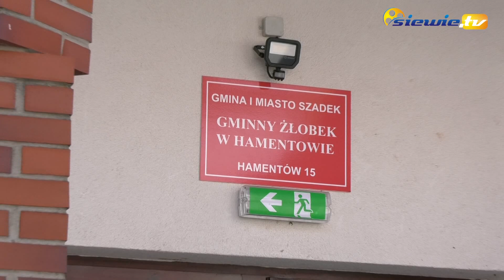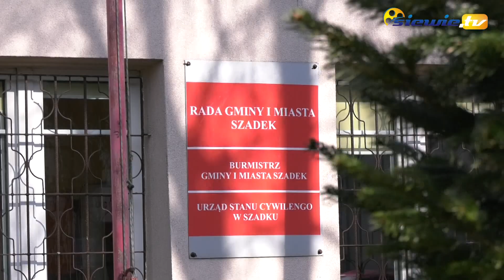JEST COŚ TAKIEGO JAK WIEJSKI ŻŁOBEK! W HAMENTOWIE, W GMINIE SZADEK - siewie.tv